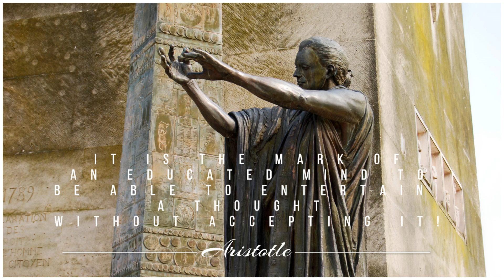Indian MMA Podcast | Episode 9 (Part 1)| Gurkaran Sawhney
On this episode of our Gloves-Off AMA interview series, we caught up with a very special guest, MMA fighter, coach & founder of one of India's top MMA academies, Indian Top Team, Gurkaran Sawhney.

Gurkaran comes from the city beautiful Chandigarh and has spent his time between 2011 to 2017 in Australia where he honed and sharpened his martial arts skills as well as overcoming enormous adversities.

A true "fighter" in essence, Gurkaran is the winner of multiple International & National accolades; most notably when he was the Australian silver medalist Jiu Jitsu.

He is also the winner of ADCC 2020, the most elite Brazilian Jiu Jitsu competition in India,  in the heavyweight category; He is also a two time Kickboxing National Champion.

One of the top coaches in India, he has been instrumental in building a new generation of amazing fighters.
He and his team from ITT have put their stamp on Indian Jiu Jitsu & MMA scene with their commendable performances in ADCC & MFN.

Hear from Gurkaran Sir as he shares his journey of how he overcame adversities to fulfil his life's purpose.

Timecodes
0:00 - Intro
0:09 - Introduction
2:28 - Aristotle Philosophy
3:54 - Early days & inspirations (Overcoming Adversities & Growth)
13:11 - Australian Jiu Jitsu Silver Medal Win
17:40 - Winning as fighter & coach at ADCC
21:41 - Origins of Indian Top Team
29:04 - Training & Mentoring at Indian Top Team
33:45 - Training modules at the 3 academies
37:10 - Working with Owais Yaqoob
39:01 - Building the right culture at the academy